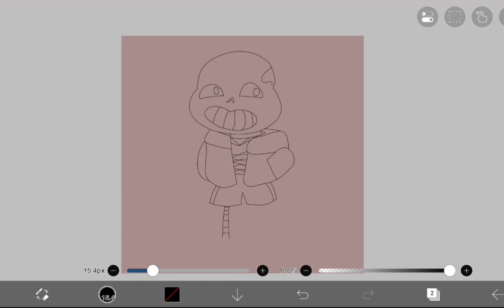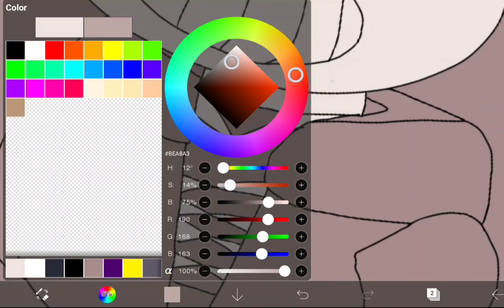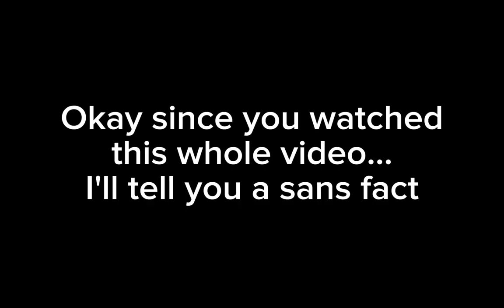RoyalRaven: SpeedPainting Snas because I have nothing to do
And then S almost face revealed

SONGS

Grass skirt chase- Spongebob
Death By Glamor- Toby Fox